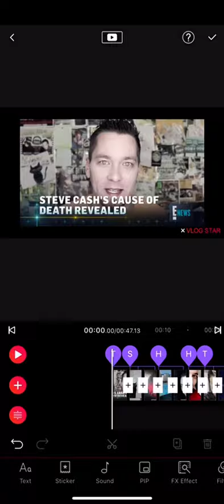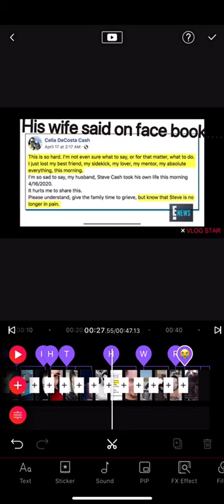Memory Of Steve cash